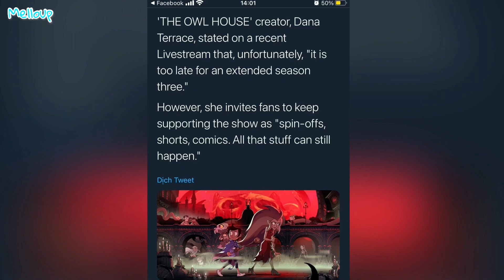Stay Away From My Luz (The Owl House Animatic)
Poor for Golden Guard
Stay away from my Luz
Amity x Luz or Luz x Hunter (Golden Guard) GG
Do you think who will win

This is a coming back, next week, more comedy
It is so excting about TOH season 2
Eclipse Lake in nutshell